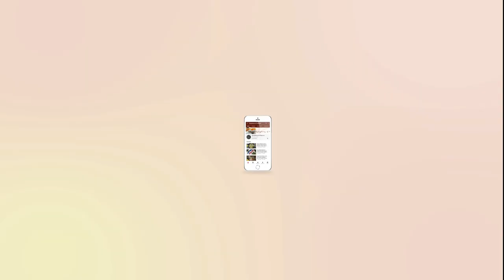Broken Wheat & Lentils Cutlet | Daliya Dal Tikki | Healthy, Easy & Yummy | दलिये और दाल की टिक्की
Who doesn't love Tikkis (cutlets/Patties). Most of them are however made of unhealthy ingredients. Here we have a tasty but nutritious broken wheat and lentils cutlets that you can enjoy without any guilt. These broken wheat and lentils patties are high on fibre content and protein that comes from the broken wheat,  lentils and added almonds.

Ingredients -
1 cup broken wheat (daliya/bulgur) - washed
1 cup yellow lentil (toor dal)
Water 4 cups
1 tsp Ginger paste
1 chopped green chilli
1 tsp Cumin Powder
1 tsp Amchur Powder
1/2 tsp Garam Masala
1 tsp Red Chilli Powder